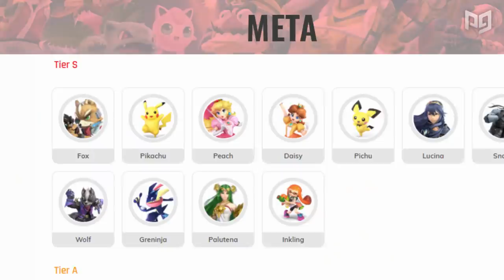New Echo Fighters WE NEED in Smash Ultimate